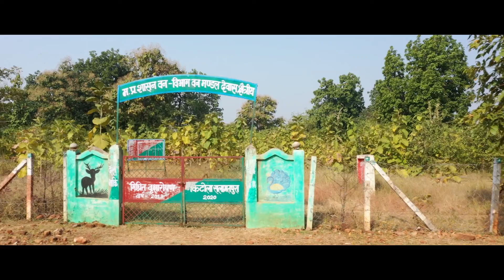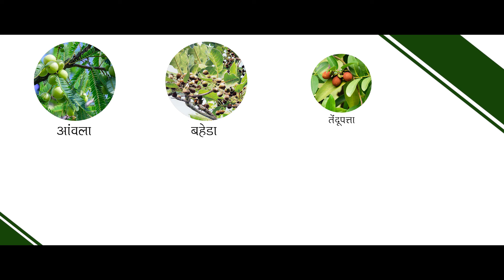लहलहाए जंगल, खुले रोजगार के रास्ते